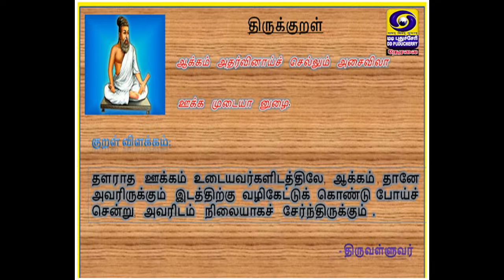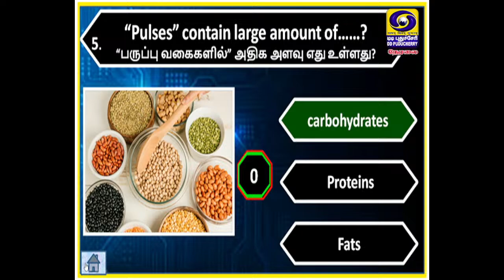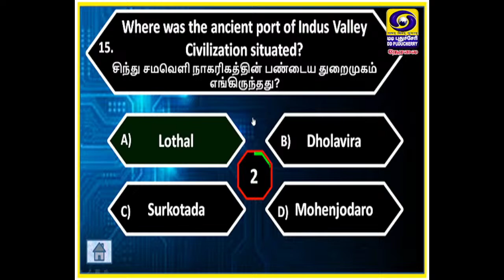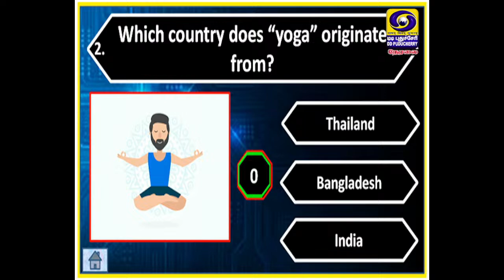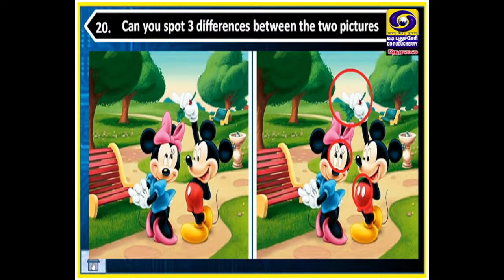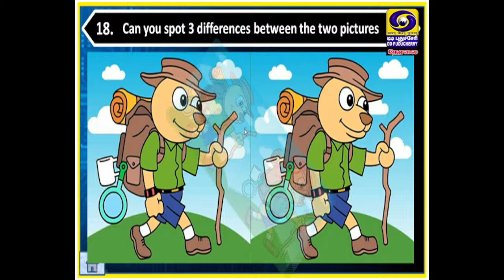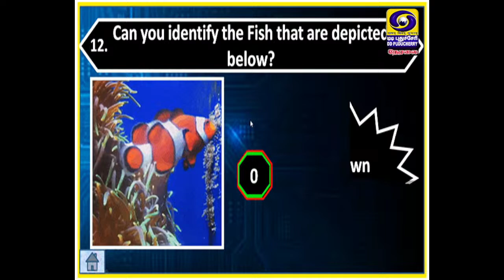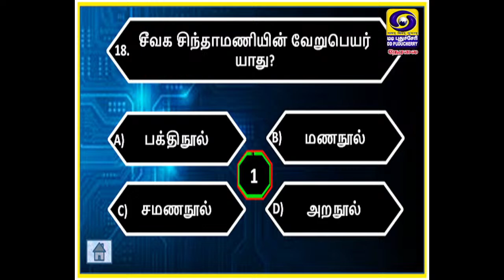Kelvikenna Bathil - Quiz | 30.03.2024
Kelvikenna Bathil  is a quiz programme. This programme is telecast every Saturday at 05:30 PM on DD Puducherry.
ғᴀᴄᴇʙᴏᴏᴋ:

 / ddk.puducherry​
ᴛᴡɪᴛᴛᴇʀ:

 / ddkpondy​​​​
ɪɴsᴛᴀɢʀᴀᴍ:

 / dd_puducherry